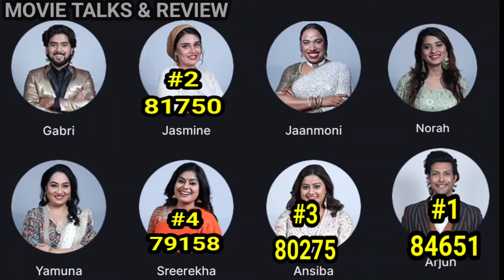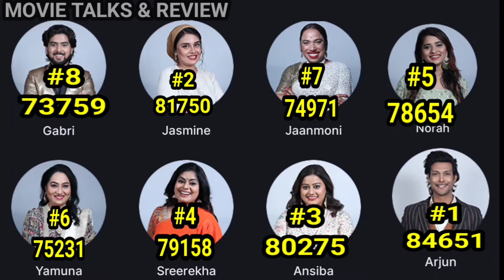🔴Live:🔥പ്രമുഖർ തകരുന്നു😱 Vote Result Today 7 Pm | Bigboss Malayalam Season 6 Vote Result Today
🔴Live:🔥അപ്രതീക്ഷിത തിരിച്ചടി😱 Vote Result Today 7 Pm | Bigboss Malayalam Season 6 Vote Result Today
🔴Live:🔥വൻ വോടിംഗ് യുദ്ധം | പ്രമുഖർ തകരുന്നു😱 Vote Result Today 5 Pm | Bigboss Malayalam Season 6 Live Vote Result Today